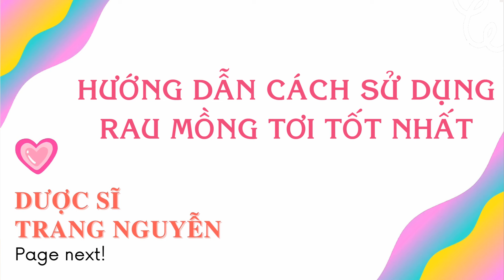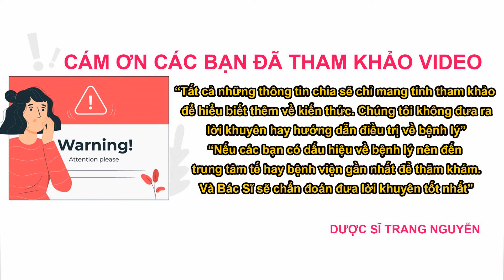Cách sử dụng rau mồng tơi giúp bổ sung canxi hiệu quả? Cần lưu ý gì khi sử dụng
Tìm hiểu cách sử dụng rau mồng tơi giúp bổ sung canxi hiệu quả? Cần lưu ý gì khi sử dụng

00:45 Những lợi ích tuyệt vời từ rau mồng tơi

08:54 Hướng dẫn cách nấu rau mồng tơi đơn giản

13:15 Cách sử dụng rau mồng tơi tốt nhất cho sức khoẻ

16:48 Cần lưu ý gì khi sử dụng rau mồng tơi

Cám ơn các bạn đã quan tâm theo dõi video của Trang, đừng quên like share cho người thân của mình những thông tin về cách sử dụng rau mồng tơi giúp bổ sung canxi hiệu quả? Cần lưu ý gì khi sử dụng nhé. Nhấn follow để nhận được nhiều video bổ ích sớm nhất từ Trang.